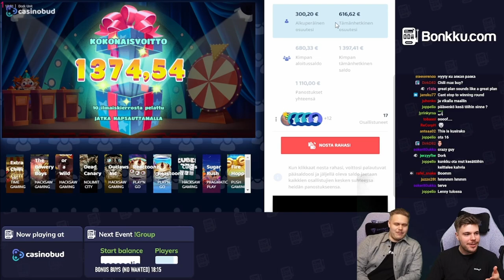🌟 BONKKU - WEEKLY HIGHLIGHTS #3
🎰 This Video is a Highlight From Bonkku Livestream
✔️ Join the Community @ Bonkku.com

📌 Bonkku Livestream Weekly Highlights #3

18+ | Play Responsibly | Begambleaware.org.